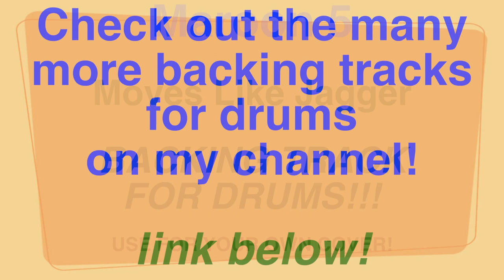Maroon 5 - Moves Like Jagger - Backing Track for DRUMS!!! (Cover by Ely Jaffe)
Hey YOU!! Thanks!!

Use for your own cover!!!

I am happy to finally bring you backing tracks for drums!
Feel free to use my tracks for anything!
Don't forget to check out the backing track for vocals and guitar too!

Also Backing Tracks for DRUMS on my channel for:

1) Life Is a Highway - Rascal Flatts
2) Rolling in the Deep - Adele
3) Won't Back Down / Learning To Fly - Tom Petty
4) Moves Like Jagger - Maroon 5
5) White Blank Page - Mumford and Sons
6) Somoene Like You - Adele
7) Paradise - Coldplay
8) Signed Sealed Delivered / Sire Duke / Superstition - Stevie Wonder
9) Payphone - Maroon 5 feat. Wiz Khalifa
10) Change The World - Eric Clapton
11) Adele - Set Fire To The Rain
12) Gavin Degraw - Not Over You
13) Ely Jaffe - Blue Drive
14) Taylor Swift - I Knew You Were Trouble
15) Bruno Mars - When I Was Your Man
16) Phillip Phillip - Home
17) David Guetta ft. Sia - Titanium
18) Old Crow Medicine Show - Wagon Wheel
19) Mumford & Sons - I Will Wait
20) Foreigner - I Want To Know What Love Is
21) Gangnam Style - PSY
22) Girl On Fire - Alicia Keys
23) AC/DC - Highway To Hell
24) Adele - Skyfall
25) Hunter Hayes - Wanted